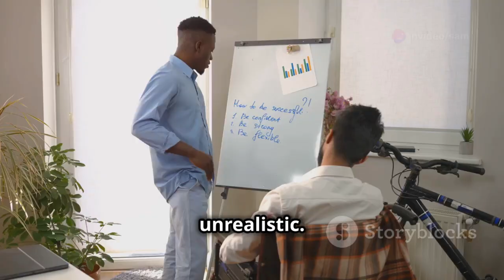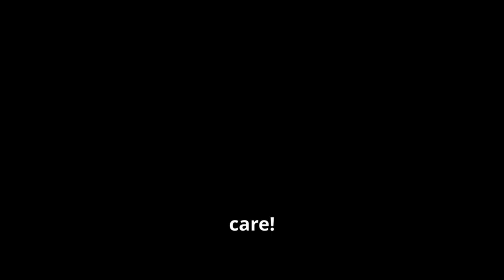Navigating Life's Challenges Effective Strategies for Overcoming Problems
Navigating life's challenges requires effective strategies for overcoming problems. First and foremost, cultivating patience and resilience is crucial. By embracing a mindset of flexibility and adaptability, we can better handle unexpected obstacles. Active listening and empathetic communication foster understanding and reduce conflicts, while self-reflection and humility enable us to learn from our mistakes and grow. Recognizing that problems are a natural part of life helps us maintain a positive attitude and persevere through difficult times. Ultimately, these strategies not only help us overcome problems but also lead to personal growth and stronger relationships.